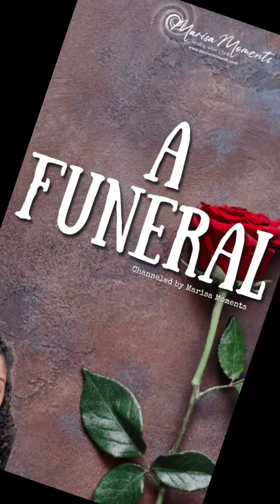A Funeral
⚠️Please Report All False Pages ⚠️
I will never reach out to you for readings
I will NOT request money from you.